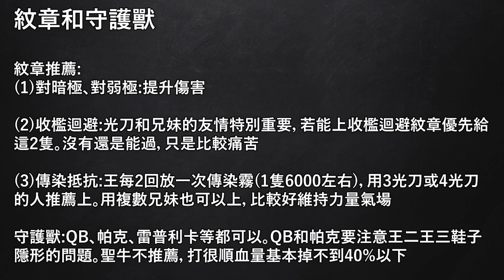【禁忌之獄 深淵那由他】兄妹的幸福來得太突然 暗獄那由他徹底解說!【怪物彈珠】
這幾天有些臨時要做的事，耽擱了幾天，但我覺得內容還蠻重要，所以就算拖延還是要發出來

這次比上個月3關都要簡單，雖然仍然是吃角色的，不過確實最好刷
另外感謝群友 施肥 支援2隻光刀，才有這支影片